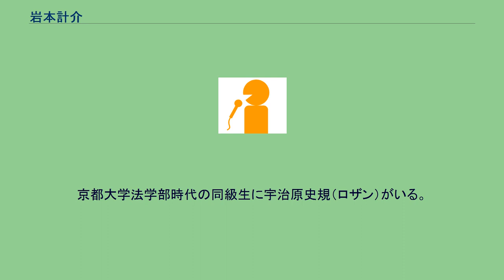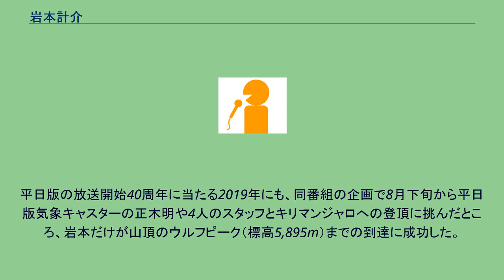岩本計介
岩本 計介（いわもと けいすけ、1976年1月22日 - ）は、朝日放送テレビ (ABC)所属のアナウンサー。
奈良県桜井市出身。
愛称は「ガンちゃん」。
実家は稲作農業を営んでいる。
桜井市立桜井中学校・奈良県立郡山高等学校を経て、京都大学法学部へ進学。
大学入試センター試験では、数学で満点を取ったという。
中学校ではバレーボール部、高校ではハンドボール部、大学ではアメリカンフットボールの強豪・京都大学ギャングスターズに所属。
ポジションはクォーターバックで、背番号は10であった。
京都大学法学部時代の同級生に宇治原史規（ロザン）がいる。
大学卒業後の2000年に、アナウンサーとして朝日放送に入社。
同期入社は小寺右子。
入社後は、高校野球・プロ野球・アメフトXリーグなどのスポーツ中継や、ラジオのパーソナリティーとして活躍。
また、2008年6月より2010年3月8日まで、月曜日早朝のラジオ放送開始のナレーションを担当していた。
スポーツアナウンサーとしては、2011年から2014年まで男子プロゴルフ「マイナビABCチャンピオンシップ」のメイン実況を務めた。
2012年には、1月から7月のロンドンオリンピック開幕直前まで、朝日放送ラジオで月に1回『岩本計介のロンドンオリンピックへの道』のパーソナリティを担当。
さらに、同局のアナウンサーでただ1人、ロンドンオリンピックへ取材リポーターとして派遣された。
2015年3月30日からは、『おはよう朝日です』（朝日放送テレビ平日早朝の情報番組）で総合司会を務める。
帯番組の司会を担当するのは、テレビ・ラジオを通じて入社後初めてである。
この起用を機に、スポーツ中継の担当から事実上外れているが、スポーツ関連の特別番組や特別企画には引き続き出演している。
2021年4月2日以降の金曜日には、『おはよう朝日です』本番終了後の夕方に、西森洋一（モンスターエンジン）とのコンビで『岩本・西森の金曜日のパパたち』（朝日放送ラジオの生ワイド番組）のパーソナリティを担当。
6月以降は、「虎バン優勝いただき隊」（朝日放送テレビ制作番組へのレギュラー出演者で結成された阪神タイガースへの応援ユニット）の「隊長」としても活動。
なお当の阪神はV逸に加え、クライマックスシリーズのファーストステージで敗退した。
このため、敗退翌日（11月8日）の『おはよう朝日です』番組内で岩本は土下座して視聴者へ謝罪。
「隊長」の辞任を表明するとともに、「虎バン優勝いただき隊」の解散を発表した。
2014年以降スポーツ実況から離れていたが、2021年9月29日の対広島東洋カープ戦の地上波中継にて実に7年ぶりとなる副音声実況を担当（解説は桧山進次郎）した。
プライベートでは、いわゆる「体育会系」の環境で過ごした学生時代からの習慣で、朝の体幹トレーニングを日課にしている。
入社してからは、週2回のペースでウエイトトレーニングを継続。
2016年3月6日開催の第36回篠山ABCマラソン大会では、『おはよう朝日です』の企画を兼ねて、人生初のフルマラソンに挑戦。
3時間48分53秒というタイムで完走した。
2016年5月21日・22日には、『おはよう朝日です』で主にニュースキャスターを務めていた当時の先輩アナウンサー・島田大と共に、「まんが昭和むかしばなし『愛しの貧乏神』」（シアター・ドラマシティで上演の舞台作品）へゲストキャストとして出演した。
また2018年には『おはよう朝日です』平日版の企画で富士山へ登頂。
平日版の放送開始40周年に当たる2019年にも、同番組の企画で8月下旬から平日版気象キャスターの正木明や4人のスタッフとキリマンジャロへの登頂に挑んだところ、岩本だけが山頂のウルフピーク（標高5,895m）までの到達に成功した。
テレビ ラジオ CM テレビ 以下の番組は、朝日放送の関連会社・sky・A sports+で2011年から放送。
いずれも、矢野燿大（出演時点では朝日放送野球解説者）と共演していた。
ラジオ 舞台作品